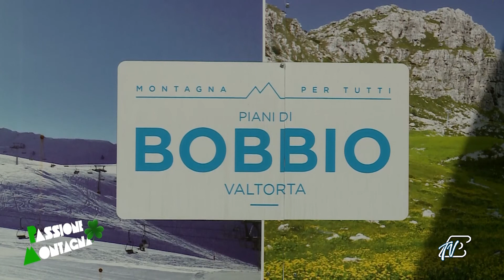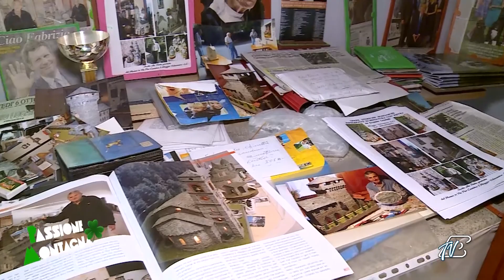PASSIONE MONTAGNA - PUNTATA 1 ST1